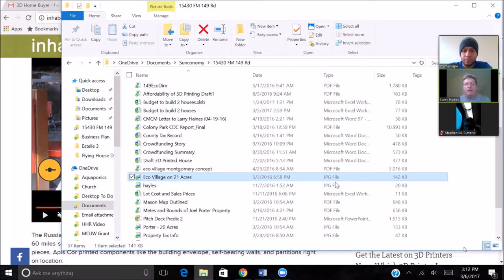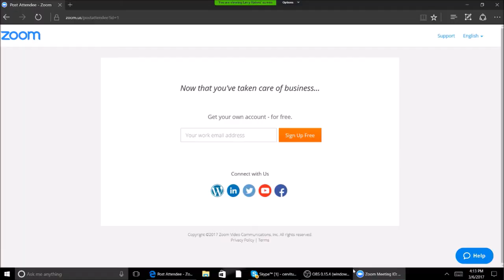A Convo on Tiny Homes, Sustainable Communities & 3D Printing Homes : An Entrepreneur's Journey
Follow Stephen on Twitter @gogride7
Follow Nick on Twitter @NicholasCoriano